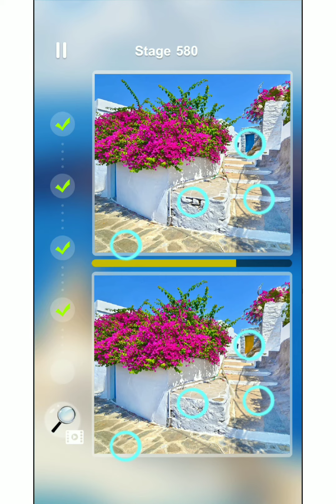Difference Find Tour Level 580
Difference Find Tour Tutorial : In this video you will find out the difference of level 580

Are you ready to find all the differences? Look at amazing pictures!

"Difference Find Tour is NOT ONLY a "find the difference" puzzle game!
It is an amazing journey for you!

Spot the differences & hidden objects while enjoying tons of beautiful pictures around the world".